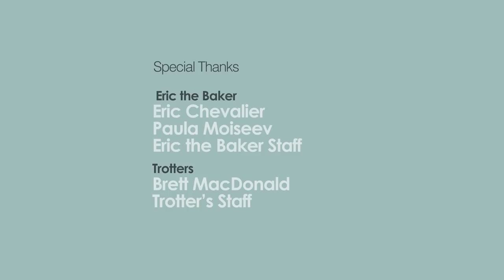Taste Detours: Guelph Episode 2 - Eric the Baker and Trotters Butcher Shop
Lynn is looking for simple foods that feed the soul – buttery baked goods and lovingly cured meats. Come on a tour with us!
Taste Detours: Guelph -- We look at the many flavours of Guelph - the stories behind the chefs, the recipes, the ingredients. Our deep agricultural roots and the impact that existing surrounded by fresh food and within a progressive and ever-changing culture makes on our food purveyors. We'll emphasize the notion of what local food sourcing and buying local means. We'll consider what Guelph's most delicious dishes might be today, and what new cultures have impacted our taste of place. So, we look back to our agricultural and inventive past, we look forward to where our innovative tastes are going, and sample the varying influences in the here and now.

Made with the great generosity of Bell Fibe TV1.